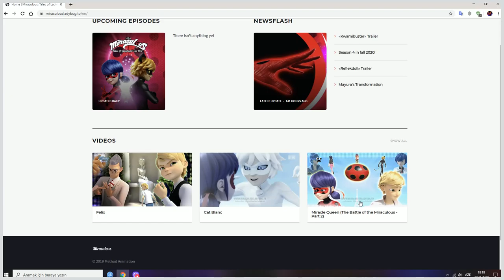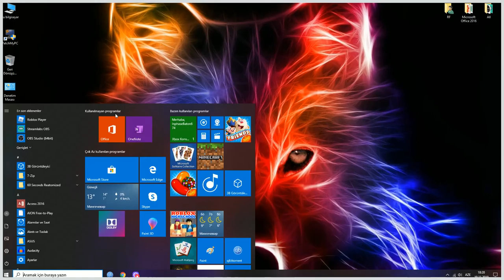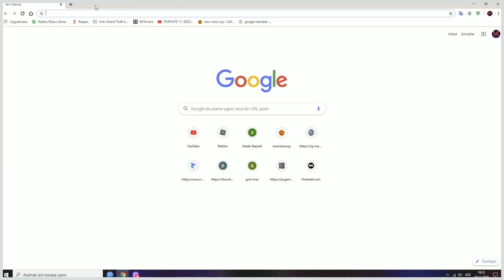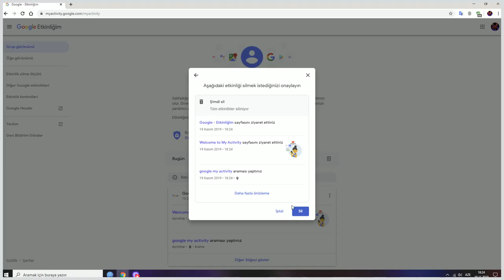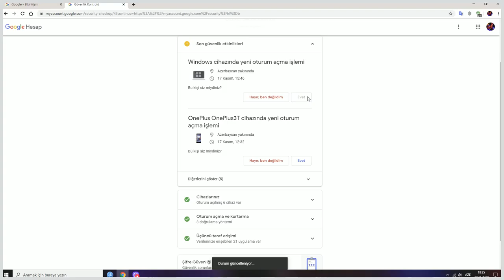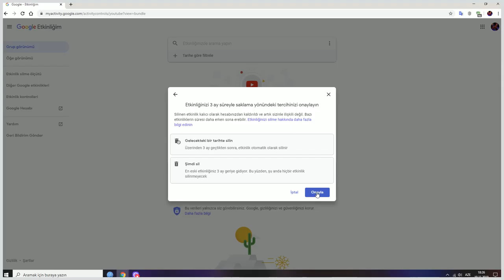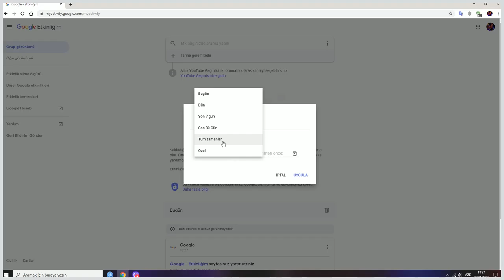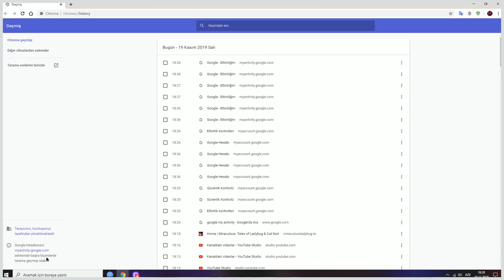Kanal Spoilerları bu videoda !!!! (Google Arama ve Tarama geçmişi nasıl silinir ?)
Yanlış biliyosun Ctrl+H yapmakla silinmiyor oğlum
Spoile rbu videomuzda